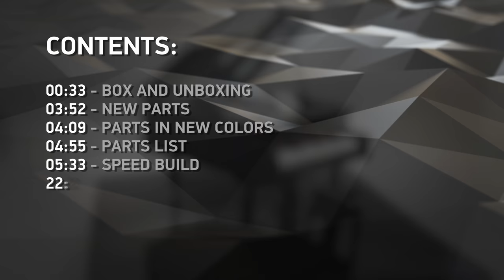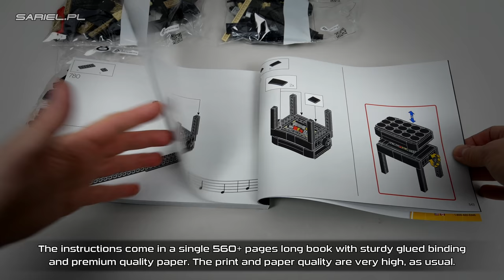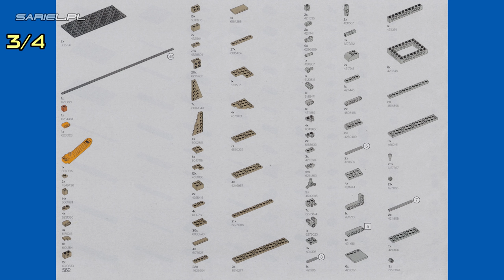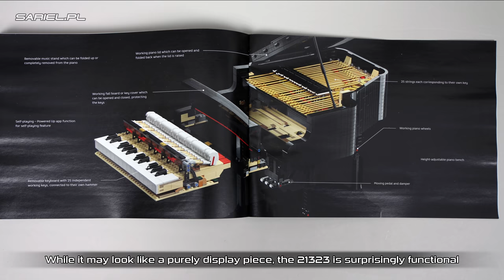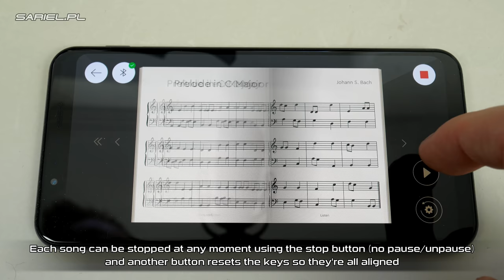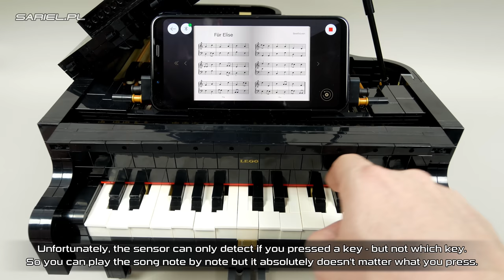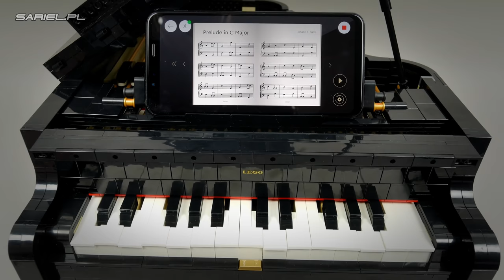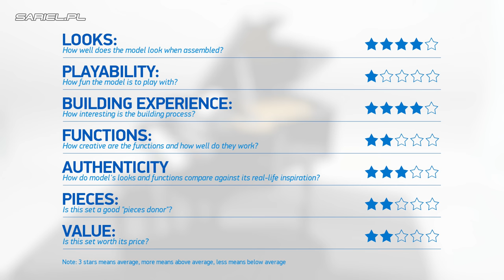LEGO Ideas 21323: Grand Piano: In-depth Review, Speed Build & Parts List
Chapters for your convenience:
0:00 - START
00:33 - BOX AND UNBOXING
03:52 - NEW PARTS
04:09 - PARTS IN NEW COLORS
04:55 - PARTS LIST
05:33 - SPEED BUILD
22:20 - FUNCTIONS
27:52 - IMPRESSIONS
34:36 - FINAL NOTE

'LEGO Ideas 21323: Grand Piano' Unboxing, Parts List, Speed Build & In-depth Review by Sariel's LEGO Workshop

Review, unboxing, speed build and parts list of the LEGO Ideas 21323: Grand Piano set | Released: 2020. Pieces: 3662. Building time:5.5 hours. Price:  £319.99 / $349.99 / 341.17€